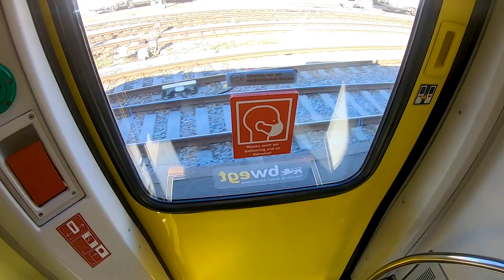In der bwegt 612 am Bodensee | TripReport (1. Klasse) | Vlog 581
Vlog 581: Mit der BR612 von bwegt fahre ich Singen nach Friedrichshafen in der ersten Klasse und zeige euch, wie die Fahrzeuge nach dem Umbau aussehen und welche Probleme dadurch entstanden sind.
Aufnahmezeitpunkt: Oktober 2021

Camera gear:
Vlogs: Sony Alpha 6400, GoPro Hero7 Black
Photography: Sony A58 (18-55; 70-300)
Edit: Adobe Premiere Pro CC 2021